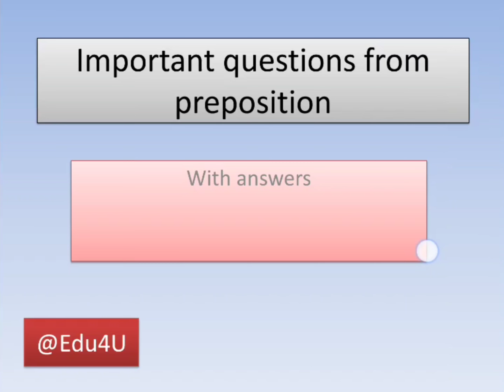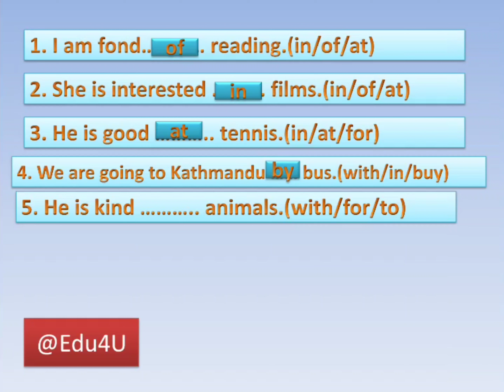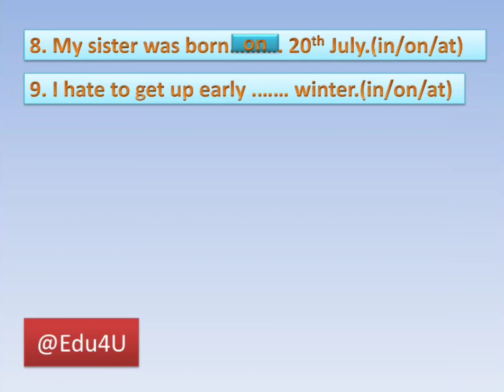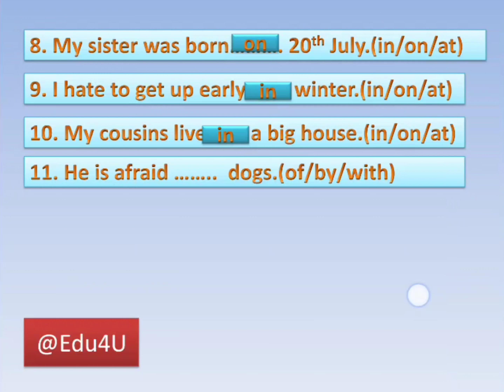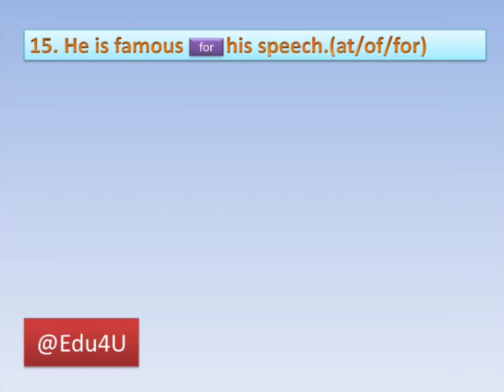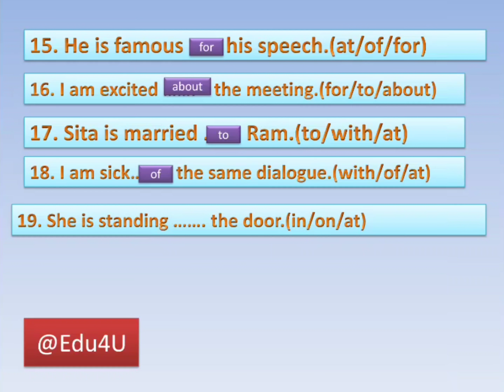Prepositions:20 Important Questions with Answers||SEE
Prepositions: 20 Important Questions with Answers. This video is set of 20 important preposition questions with answers. It is very useful for class 10 students and above. Watch the  video from the beginning till the end.